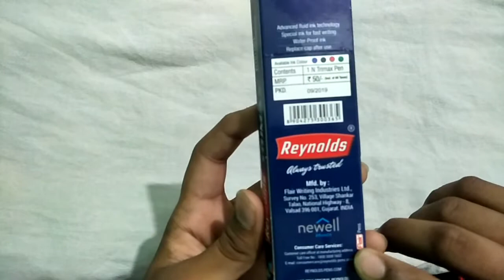Reynolds trimax Roller ball pen Unboxing by Saurabh Yadav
Reynolds trimax Roller ball   the cost of this pen refill is  rupee 25... The body of this pen is durable..